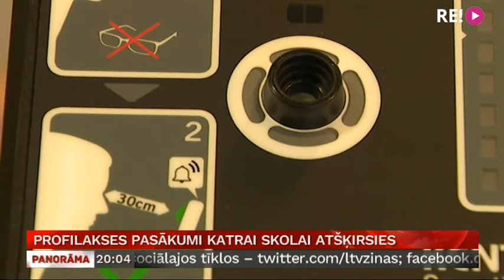Profilakses pasākumi katrai skolai atšķirsies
Joprojām nav vienota skaidra plāna par to, kā jaunajā mācību gadā tiks organizēts apmācību process skolās. Šomēnes mācību iestādēm izplatīti ieteikumi, kā rīkoties, lai ierobežotu Covid-19 izplatību, kas katrai – gan lielai, gan mazai skolai – jau konkrētāk norāda, ko varētu darīt, sagaidot 1.septembri. Vairāk stāsta Tīna Sidoroviča.